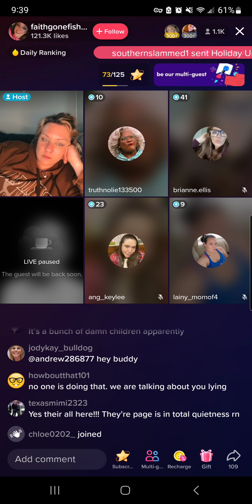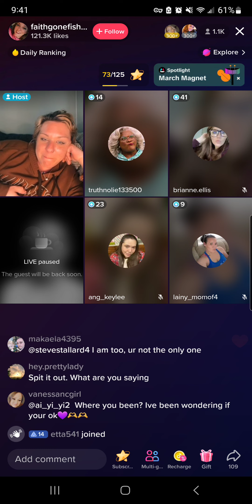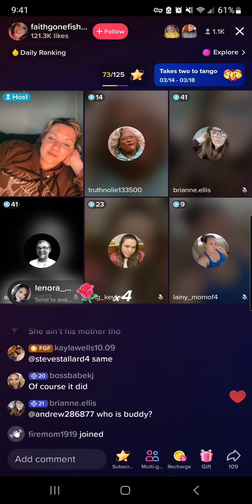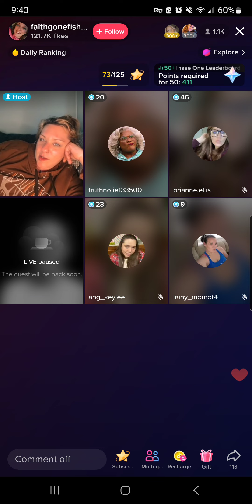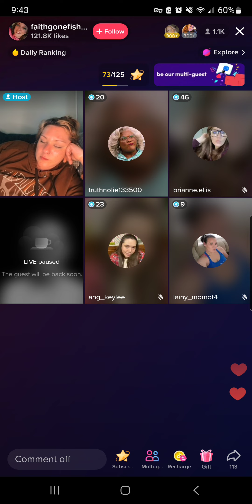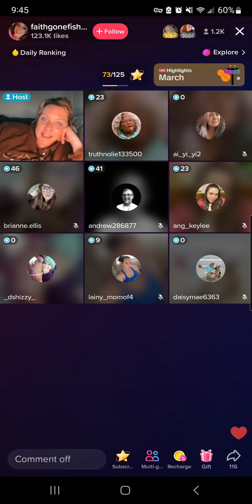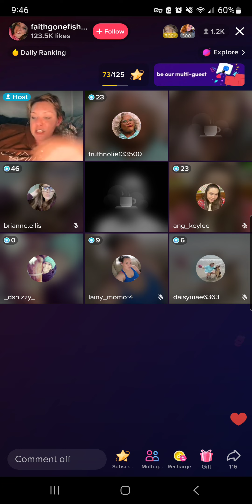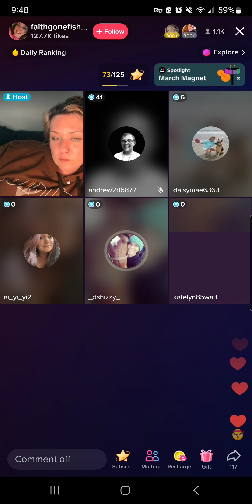FGF More lies 🙄